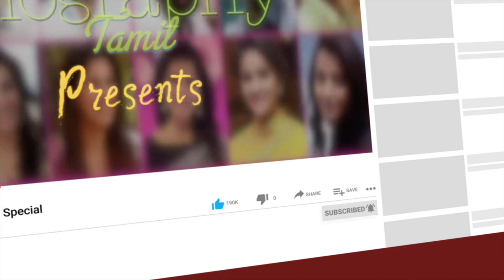Director S J Surya Birthday | S.J Surya Age | Birthday Date | Birth Place | wiki Biography Tamil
Biography Tamil Wishing A Happy Birthday Director S J Surya Birthday .  Director S J Surya Birthday date, age, Place of birth,biography, wiki, family, video. Born: 20 July 1968 (age 52 years), Vasudevanallur, S. Justin Selvaraj, known by his stage name S. J. Surya is an Indian film director, screenwriter, actor, music composer and producer who has worked in the Tamil, Telugu and Hindi film industries. He sought to become an actor but ended up directing, assisting Vasanth and Sabapathy.
Director S. J. Surya birthday,
Director S. J. Surya Birthday date,
Director S. J. Surya Age,
Director S. J. Surya Birth place,
Director S. J. Surya biography tamil,
Director S. J. Surya Biography,
Director S. J. Surya wiki,